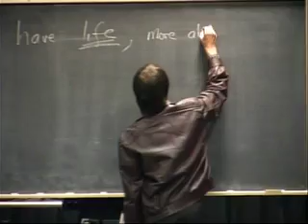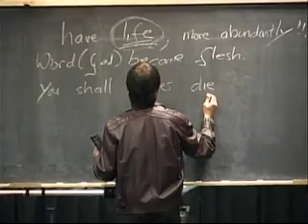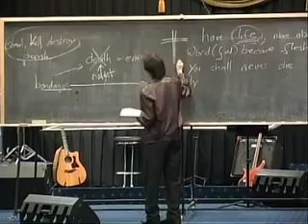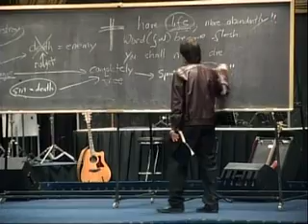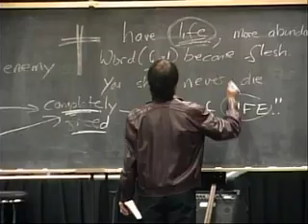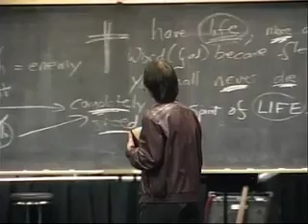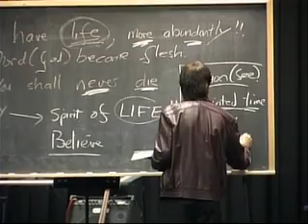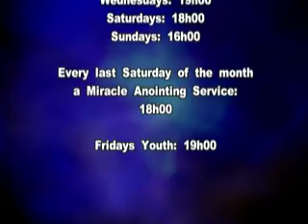KvR - Immortal Life - 6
Eternal Life aka Immortal Life 6